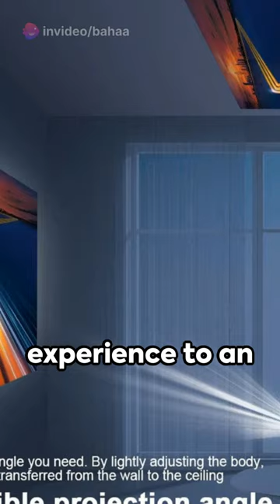to take your home theater experience Look no further than the Transpeed Projector 4K